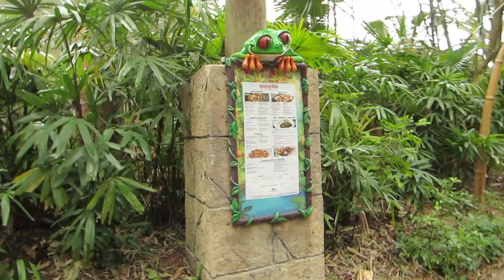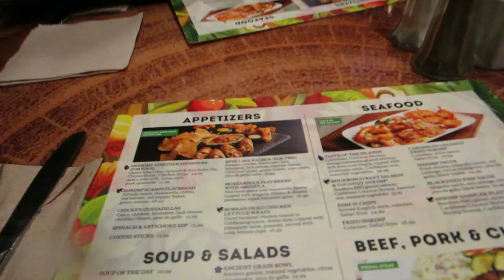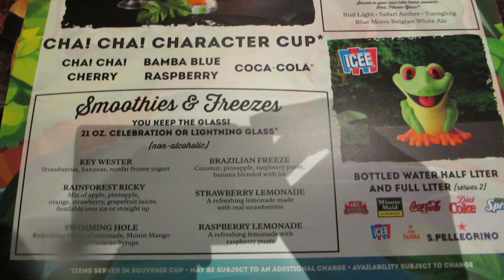Our Experience Could Have Been Better At Rainforrest Cafe!!!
Come with us as we go to the Rainforrest Cafe, and hear our experience!